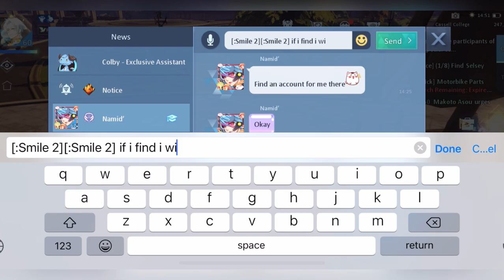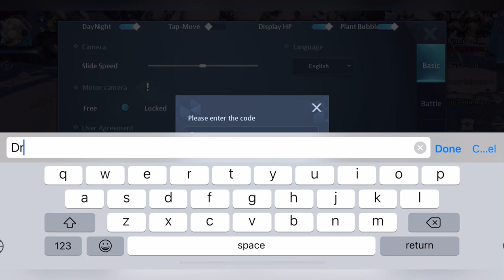٧ نقاط مهمه دامك شخص جديد فلعبه Dragon Raja